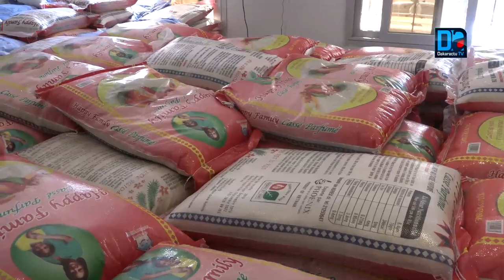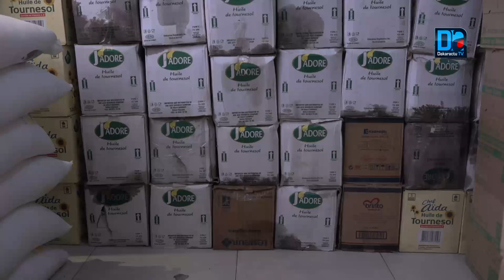Soutien à la Médina: Seydou Gueye perpétue la tradition